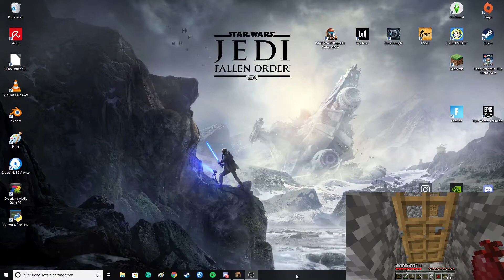wir wollen ein Eisen Golem!!! - Minecraft Let's Biuld Snktuarium #8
Wir verschöneren unsere Wohnung ,Bauen mehr essen an und versuchen einen Eisen Golem zu Bauen

Videoschnitt Programm: Shotcut
Aufnahme programm: Audacity/OBS
Animations Programm: Blender

Fun Fakt: es gibt nur drei länder indenen nicht das Metrische system genutzt wird